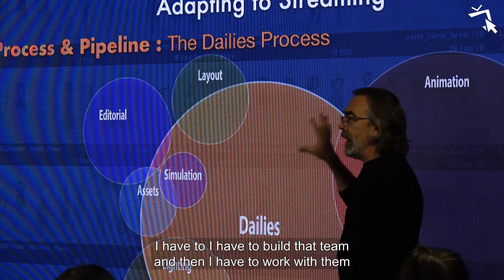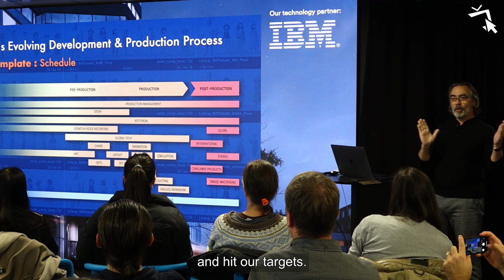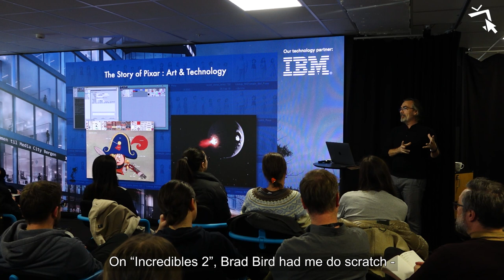Bli bedre kjent med Bill Wise og Pixar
Bill Wise jobber i Pixar, og han har akkurat vært en tur i Bergen. Bstv tok en prat med han der vi både ble litt bedre kjent, og vi fikk lært masse spennende om selveste filmselskapet Pixar.